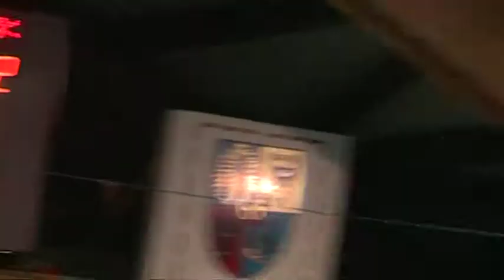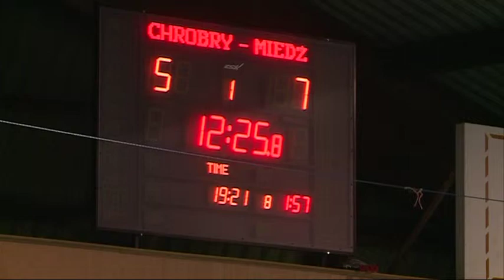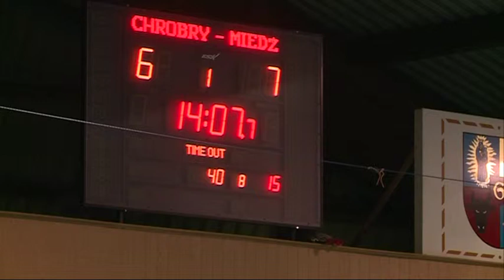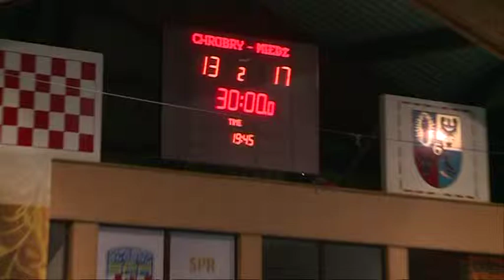Chrobry Głogow - Miedz Legnica 2013